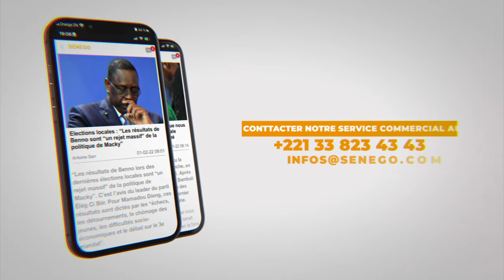Le pacte pour l’égalité des chances une offre citoyenne